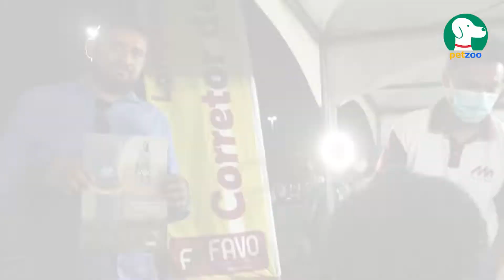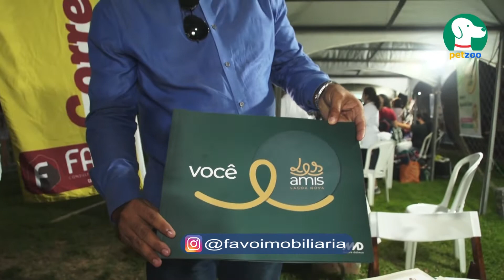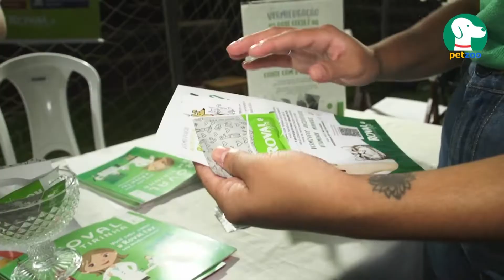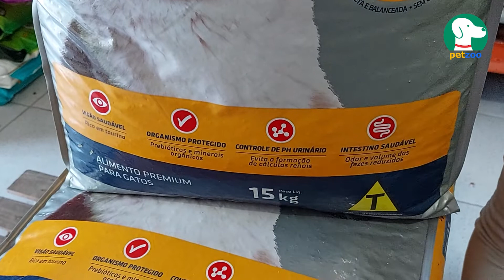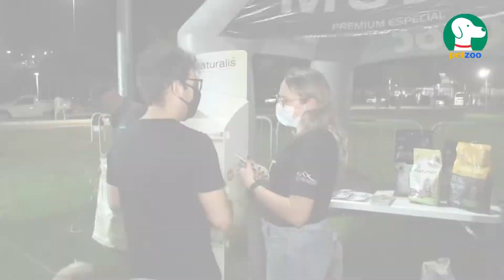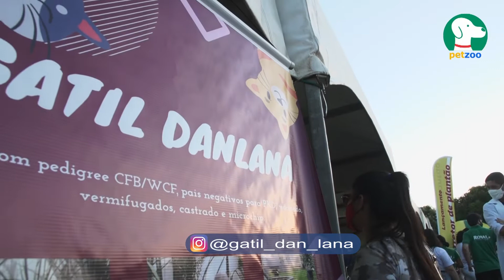Expositores do Rolê dos Pets 2021 - Centro Administrativo em Natal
O Programa Petzoo levou ao ar todos os expositores que estiveram no Rolê dos Pets. Vamos conferir ?

Programa Petzoo vai ao ar todo sábado na @band_rn (08h30) e na @bandmaceio (07h30)